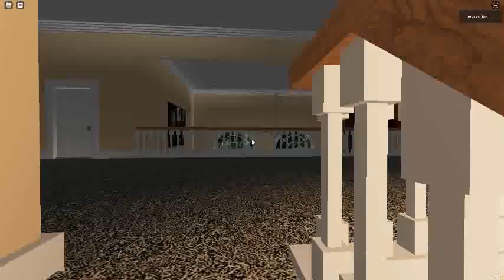Ceiling Fan 2008 In Toucan Fan's Haunted Fan Land